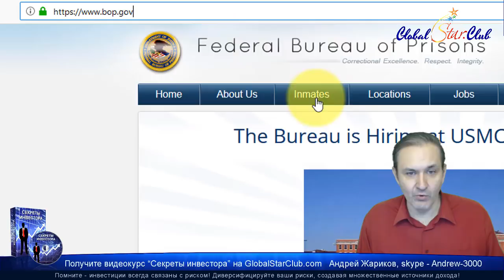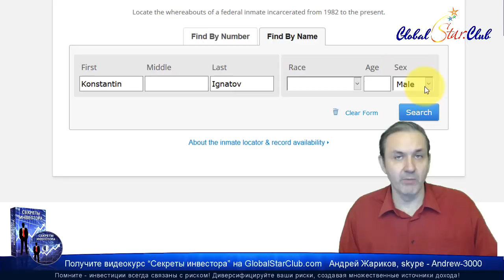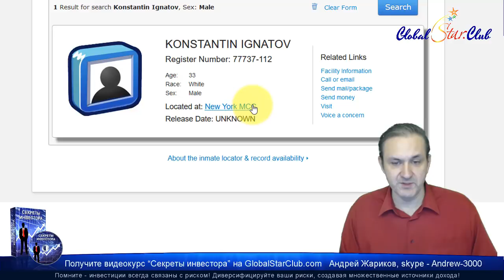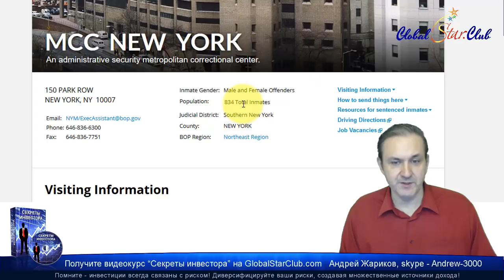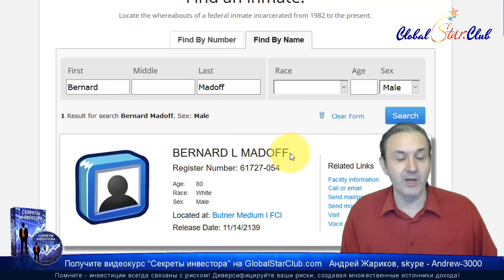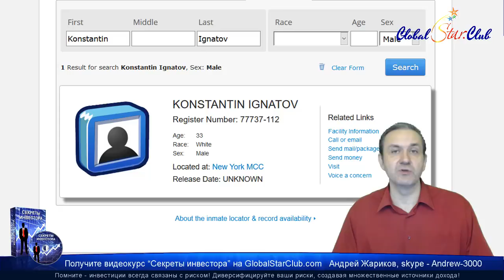OneCoin - К. Игнатова уже выпустили?